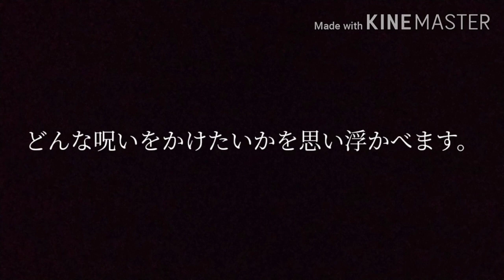【ゆっくり】意味が分かると怖い話 「呪いの文章」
意味怖投稿第2回目です！！